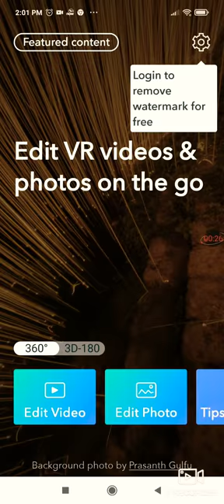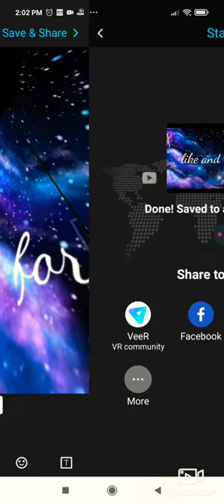how to make 360 degree vid